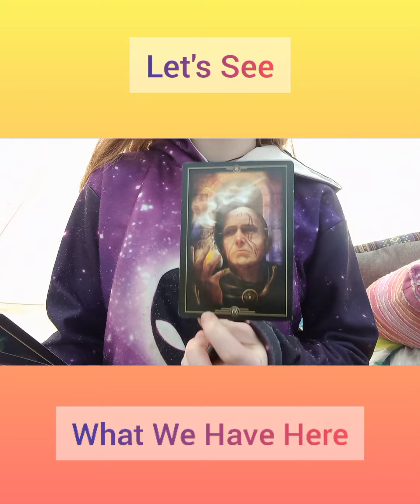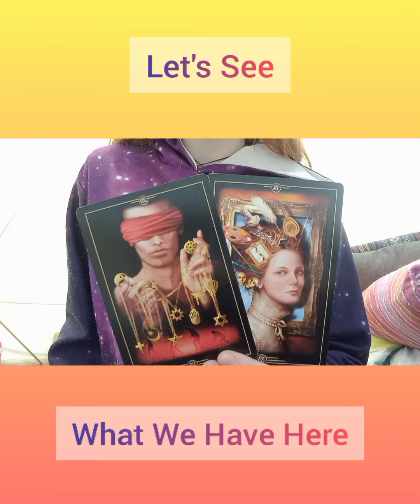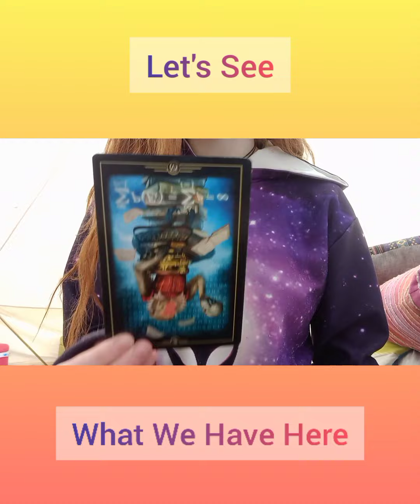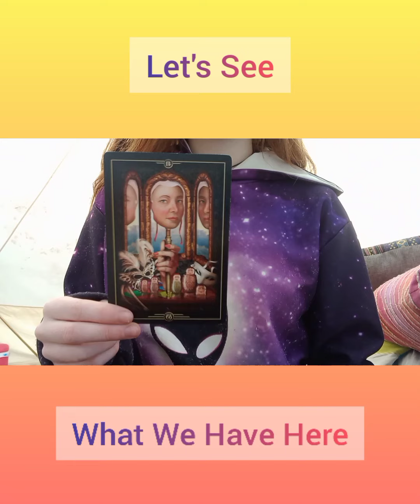Let's See What We Have Here👀